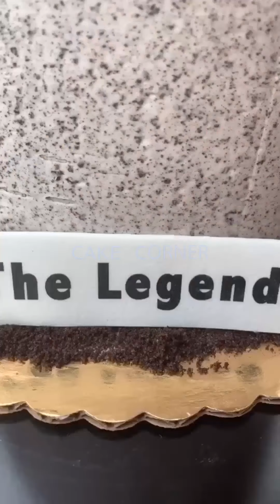Tasteful Cake Compilation & Yummy Dessert | Amazing Birthday Cakes Decorating